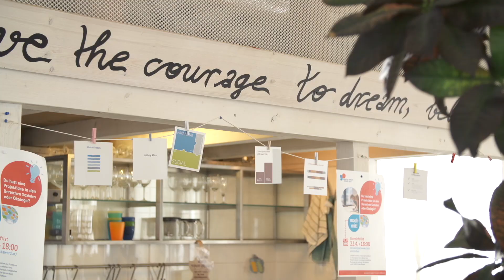How to form an H with your Hands - Impact Hub Vienna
Learn about Vienna's growing Impact Community.
Watch how to form an "H" with your hands.
See our beautiful new space in Vienna's 7th district come to live.

All in this beautiful short movie made by zimtfilm.

Find out more:
vienna.impacthub.net

Directed by: Matthias Gritsch
First Assistant Director: Silvio Paasch
Editor: Sabrina Hopfner
Camera: Martin Klingenböck